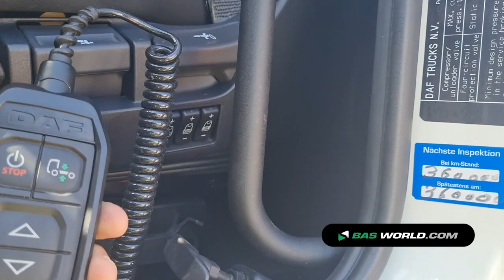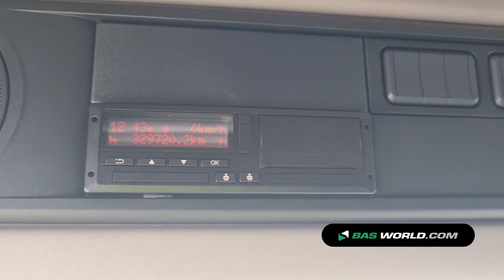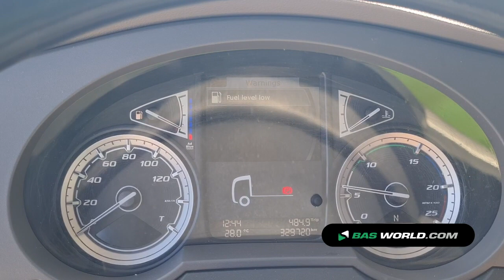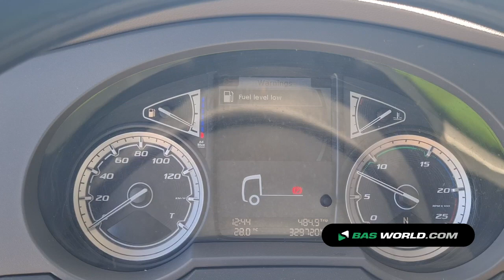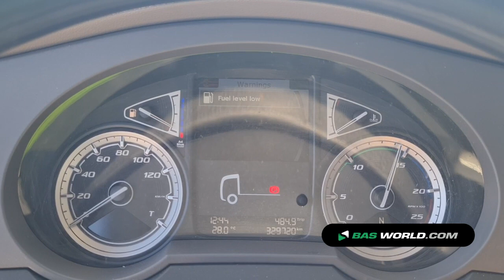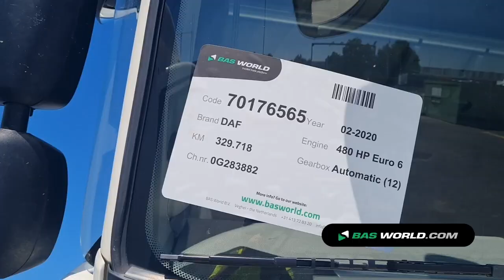70176565 DAF XF